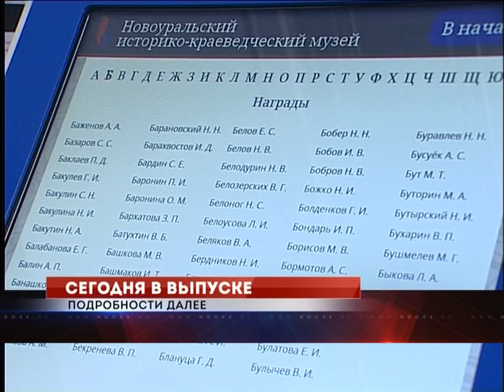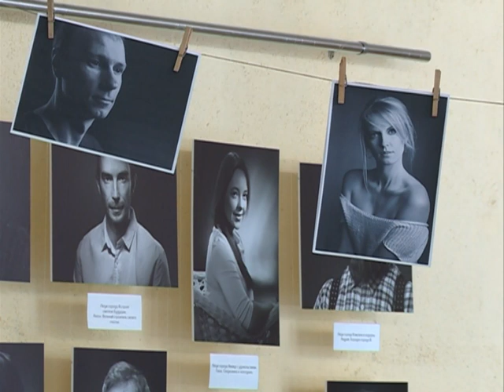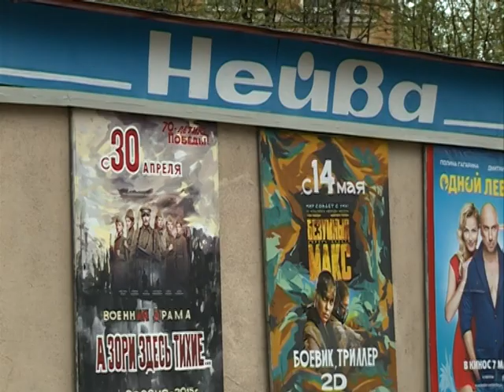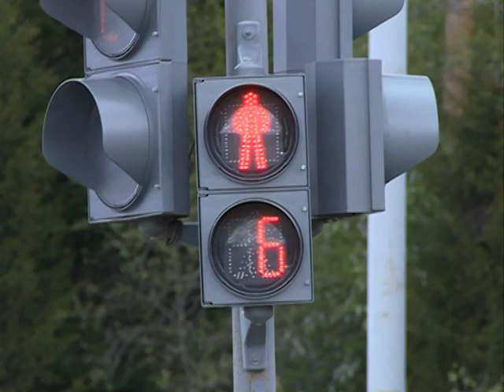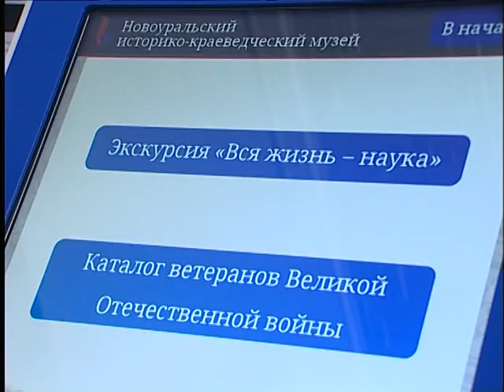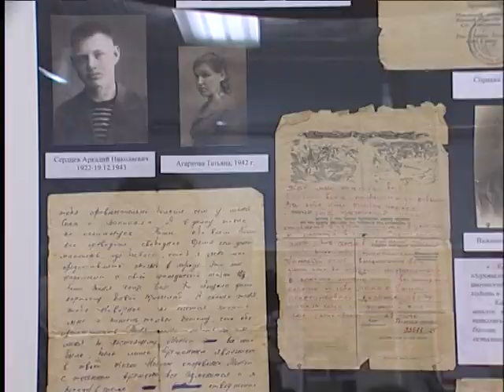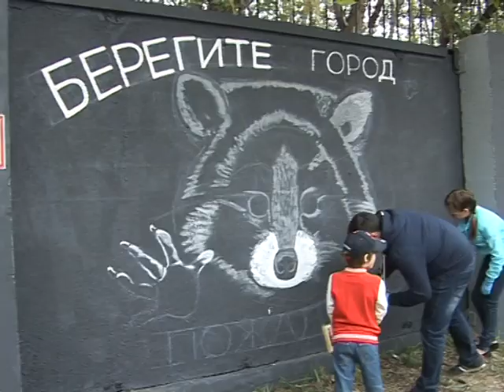"Объектив" от 19 мая 2015 г.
Губернатор оценил перспективы производства и использования в регионе нового самолета L410, макет которого будет представлен на Иннопроме 2015
С маяком по городу. Сотрудники противопожарной службы совместно с полицейскими в ходе профилактической акции выявляли нарушителей.
Киноцентр Нейва посетили участники Общественного совета, чтобы дать  независимую оценку качества оказываемых услуг.
Для  памяти о героях войны, для удобства посетителей и для надежной синхронизации информации. В историко-краеведческом музее появился электронный каталог.  В нем имена, воинские звания и информация о наградах наших земляков.
Рисовали на заборе  и  получили за это призы. В минувшую субботу на железобетонных плитах в районе вокзала рисовали более 200-сот человек. Статью о порче муниципального имущества художники не нарушили. Они участвовали  в городском фестивале Граффити.